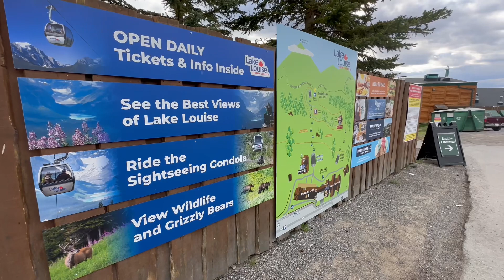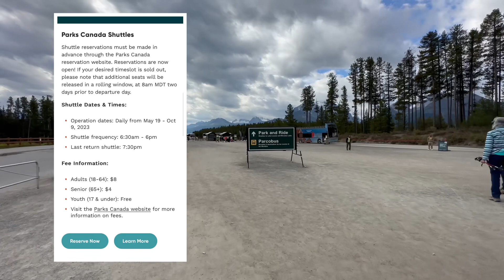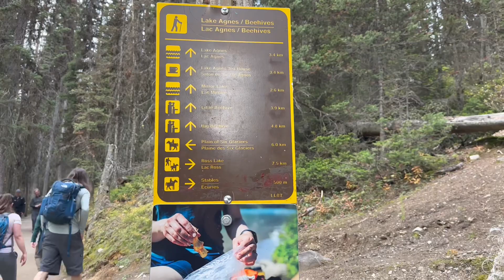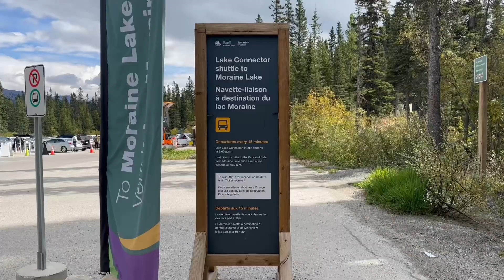Banff Vlog Day 2 - Lake Louise & Moraine Lake 🇨🇦🐟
Welcome to an exciting journey through the Canadian Rockies! Join me on our second day in Banff, as explore the FAMOUS Lake Louise and Moraine Lake. They are known as two of the most beautiful lakes in the WORLD (and for good reason).

Don't miss out on any of the upcoming Banff vlogs!